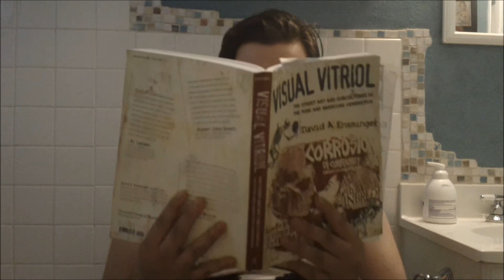Molotov Latte - Shower Song (2012)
Shower Song is from the "Built For Speed" EP
Molotov Latte is from Springfield, Missouri, so close to Branson Missouri you can smell the deathly stench of oldtimers... Bass Pro Shop is also in Springfield... get your animal killin' on. Midwest punk is best punk.
Lyrics:
Every morning I wake up first things first it's shower time,
Lather up from head to toe soap in my eyes I'm washing blind,
Exfoliate my face with proactive for men
But then I drop the soap - Oh no! not again!
All of these bruises and all of these contusions
All of my friends coming to different conclusions
Because I'm just to ashamed as to why I'm cut and maimed
I fell in the shower again.
Lather up my loofah then suds up my back
Be sure to wash my nuts before I wash my crack
Just like clockwork as fate would have it
Maybe it's time to get a bathmat - Get a grip!
I have the power to take a fucking shower
But I still fall on my ass...
I'm getting tired of physical discomfort
Maybe I should just stick to baths...
again...
again...
again...
AGAIN!